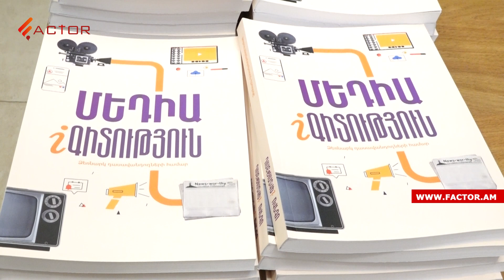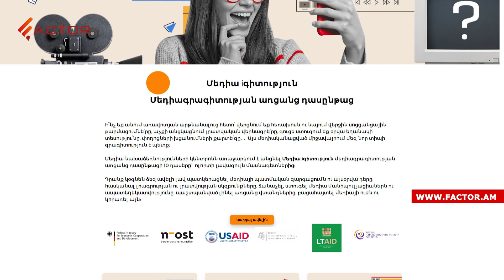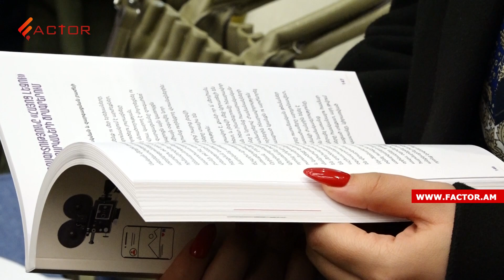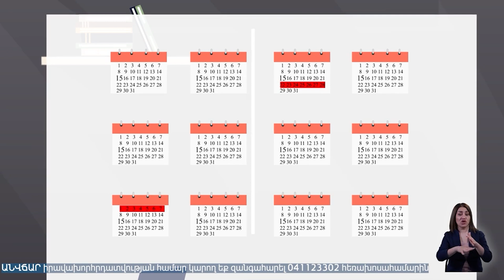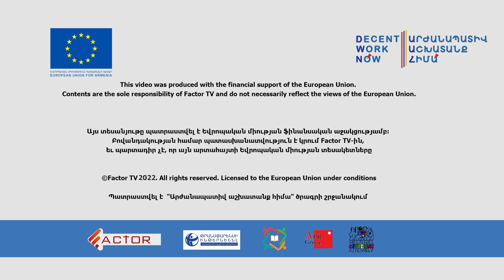Գրագետ մեդիա՝ մեդիագրագետ հանրություն․ Հայաստանում մեկնարկել է մեդիագրագիտության շաբաթը